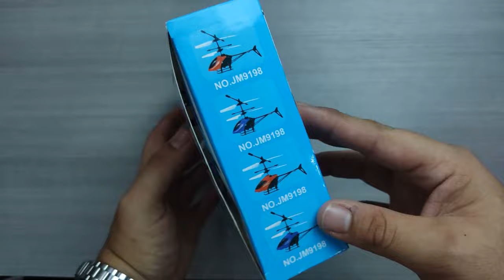SE CONTROLA CON LA MANO | Review Helicoptero de inducción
En este review veremos el Helicóptero de inducción, el cual cuenta con un motor de inducción incorporado. Exploraremos cómo funciona este helicóptero y cuáles son sus principales ventajas.
Este helicóptero tiene muchas características excelentes, como una batería de alta capacidad, bajo nivel de ruido y controles sencillos. Este helicóptero es perfecto para aquellos que quieren un helicóptero con muchas prestaciones, sin tener que gastar mucho dinero.

CONTACTO/NEGOCIOS/PUBLICIDAD.